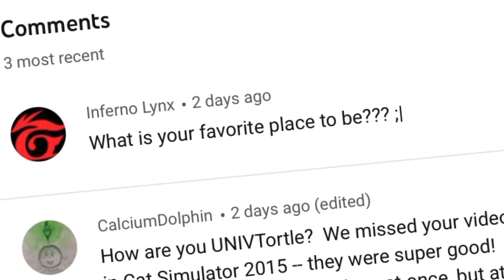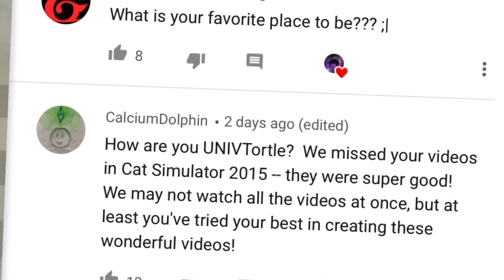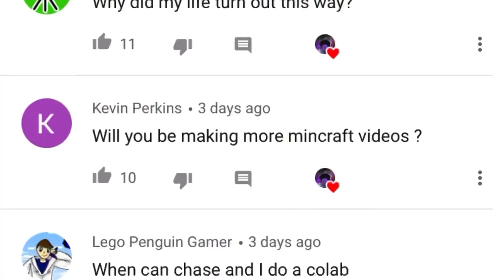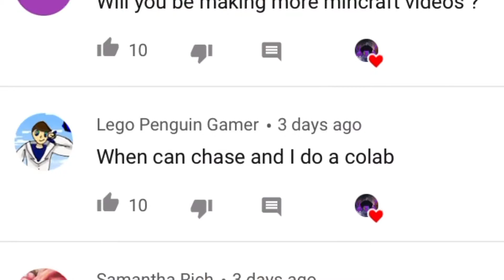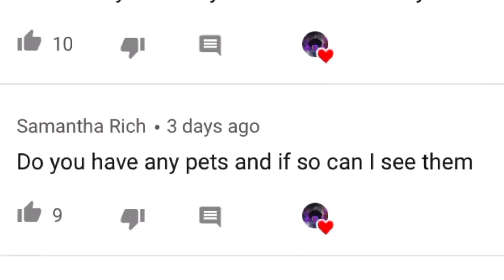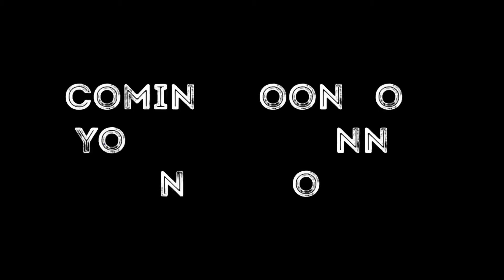ANSWERING YOUR QUESTION + EPIQ TRAILER